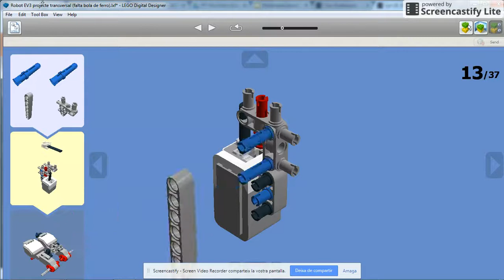Instruccións Robot RW Techno Boys Camera rapida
Poseu en càmera lenta per a copiar el robot